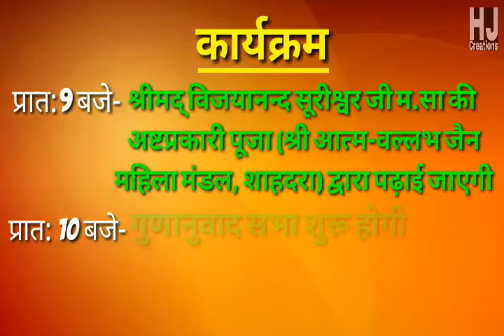श्री विजयानन्द सूरिजी म. के 182वें जन्मदिवस पर विशेष कार्यक्रम का आत्मीय आमंत्रण |18-03-2018|शाहदरा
श्री विजयानन्द सूरिजी म. के 182वें जन्मदिवस पर विशेष कार्यक्रम का आत्मीय अमंत्रण |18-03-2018| शाहदरा